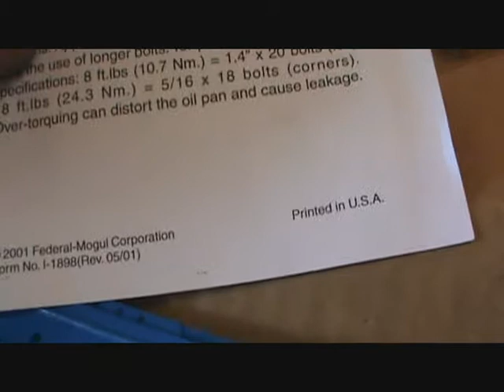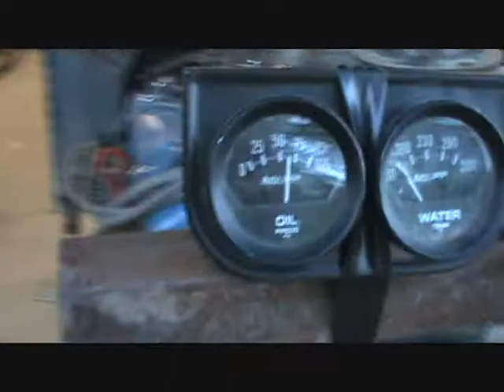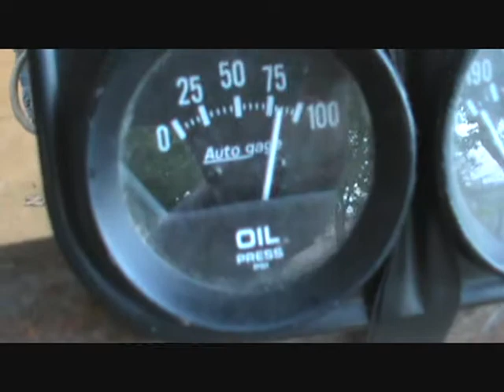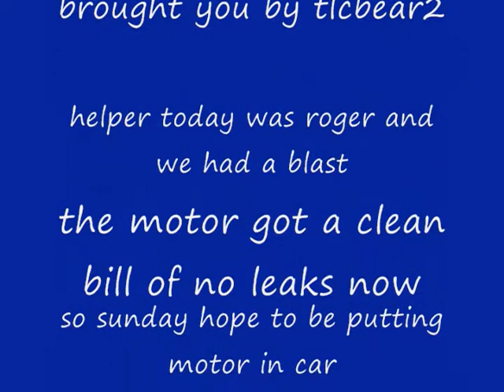1978 camaro 350 motor work and more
well its time to get motor in the car.also did a lot at farm working on cars.
please help out by giving a like if you would helps with the adsense pay thanks